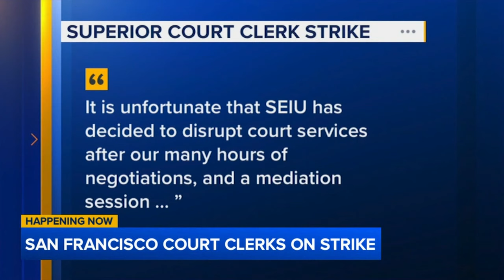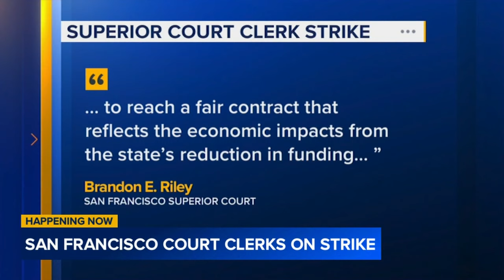Nearly 200 SF court clerks demand solutions to staffing and training issues during 1-day strike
Around 200 workers at San Francisco's Superior Court have walked off the job over staffing, technology and training issues that have led to a massive backlog in the courts. STORY